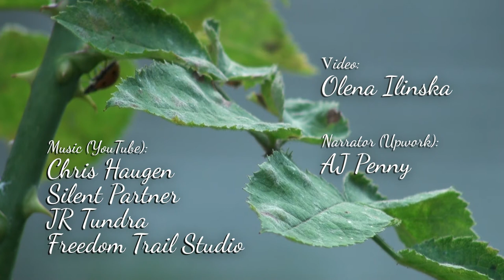Wild Rose Bush / Nature Footage Film / Ladybirds / Fluffy Insects Flatid Planthoppers Nymphs / Ants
Once upon a time there lived a wild rose bush and its inhabitants

Olena Ilinska

Narrator (Upwork):
AJ Penny

Music (YouTube):
Chris Haugen
Silent Partner
JR Tundra